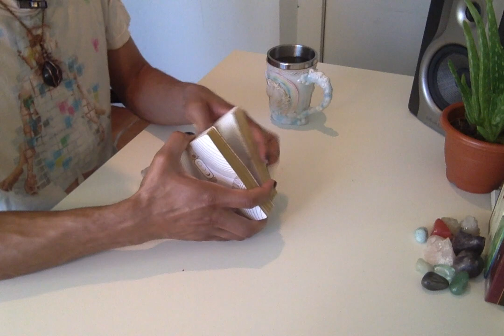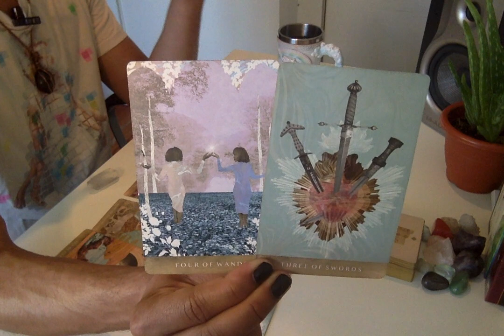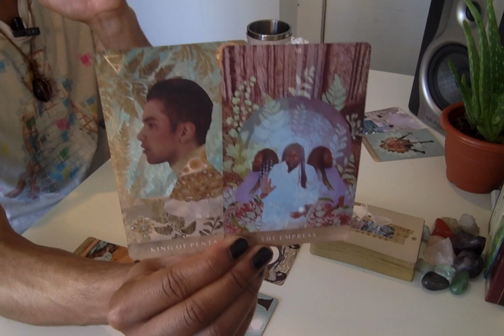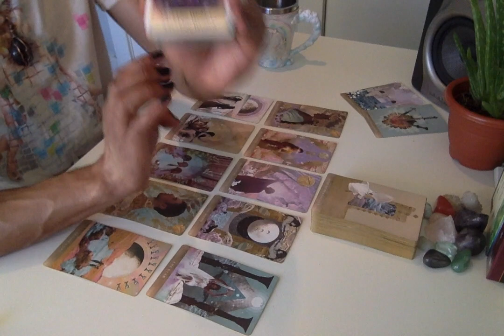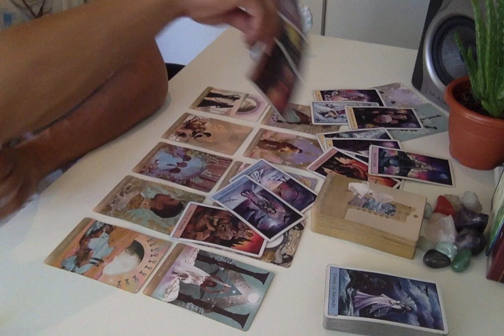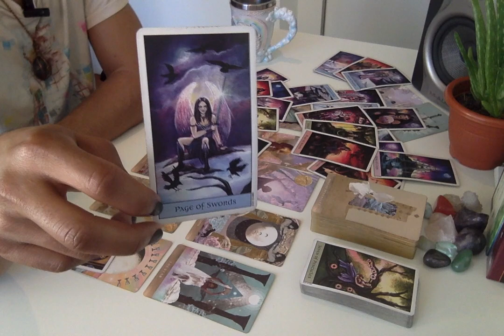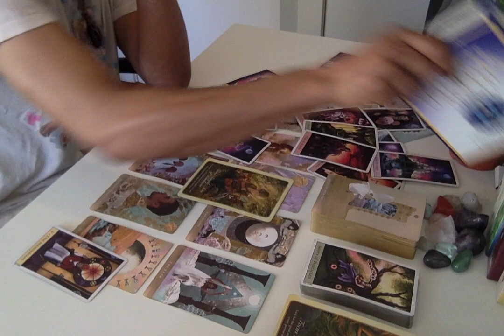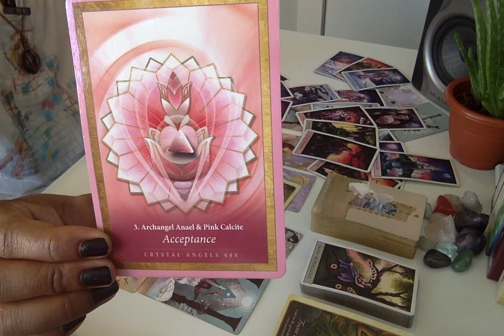Morning Coffee - * The Counterparts Want Commitment * - 6/12/19 Daily Reading